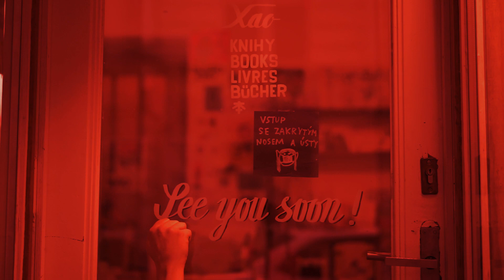Jakub Plachý: simultánní čtení komiksu „Můj přítel Seb“ 1. Díl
Mystik a ilustrátor Jakub Plachý nás zavede do tajemného příběhu. Tentokrát ukáže, že čtení knih může být i zábava. Cože? Že jste zvyklí číst pouze komentáře a meméčka? Nebojte, toto je komiks Můj kámoš Seb od skvělého ilustrátora Paula Paetzlera.